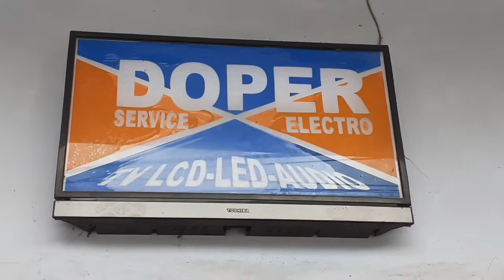CARA MEMPERBAIKI MIXER OBLAK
vidio tutorial atau cara memperbaiki mixer  yang putaranya oblak , coba main di akali atau sedikit modif , bahkan pemula pun bisa melakukanya